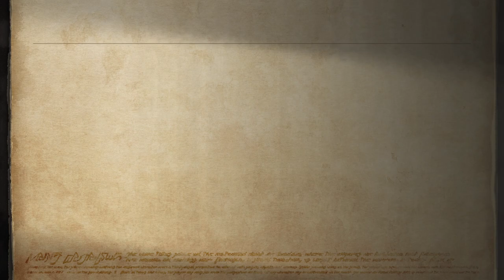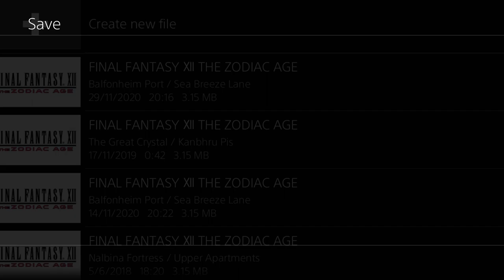FF XII: TZA Walkthrough Part 52 Shadowseer